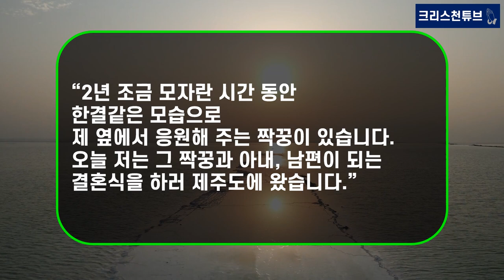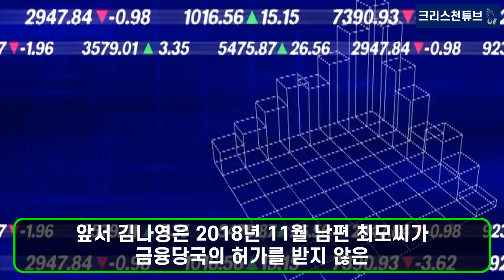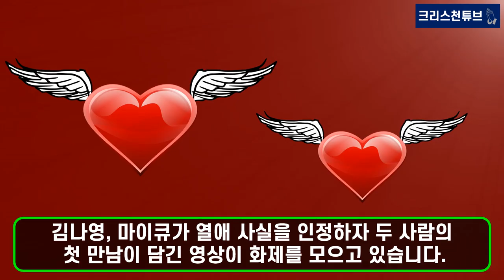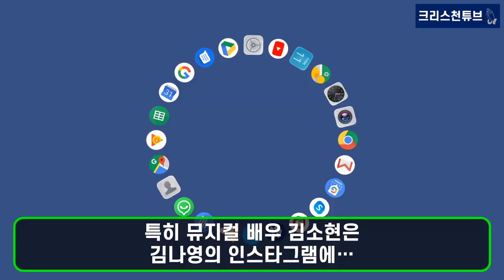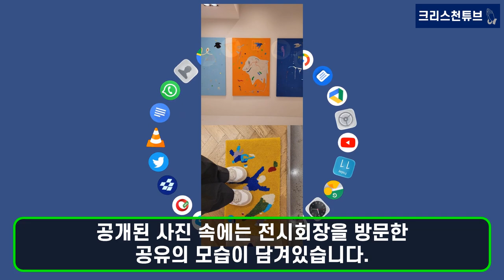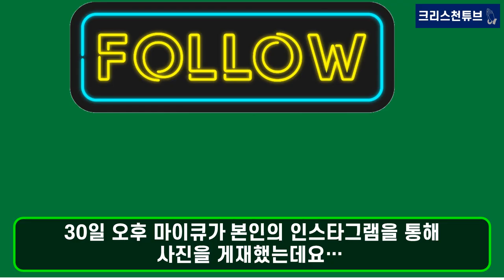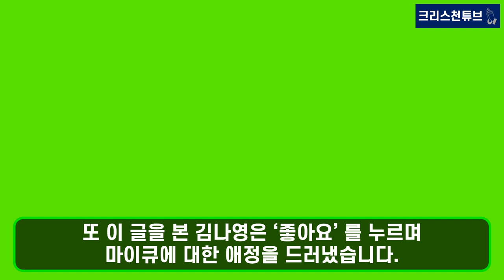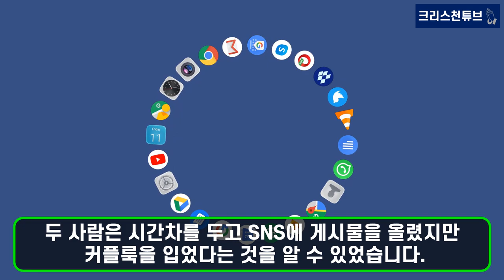[기독교 연예인] 김나영-마이큐 님의 새로운 사랑을 진심으로 축복합니다. 김나영, 마이큐 한테 푹 빠져! 생일 선물 같았던 첫 만남!